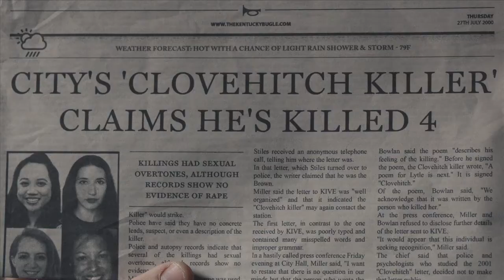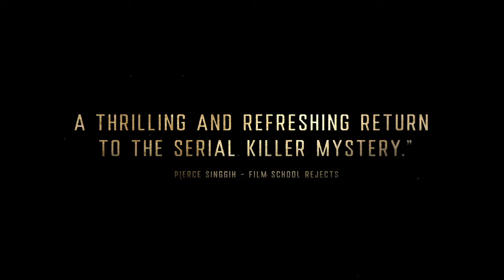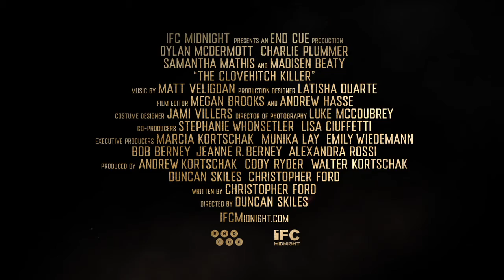The Clovehitch Killer Movie Trailers 2018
Director -Duncan Skiles
Writers -Christopher Ford, Duncan Skiles
Actors -Dylan McDermott, Charlie Plummer, Samantha Mathis, Madisen Beaty, Brenna Sherman, Lance Chantiles-Wertz
Genre -Thriller

Tyler's a good kid, a boy scout, raised by a poor but happy family in a small, religious town. But when he finds his dad, Don, has disturbing pornography hidden in the shed, he starts to fear that his dad might be Clovehitch, an infamous serial killer that was never caught. Tyler teams up with Kassi, a teenage outcast who's morbidly obsessed with the Clovehitch legend, to discover the truth in time to save his family.